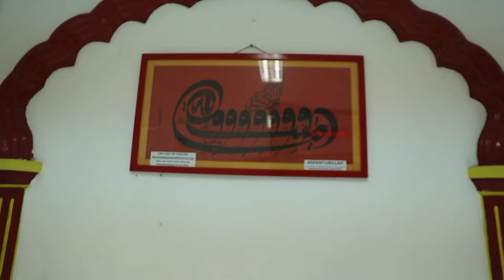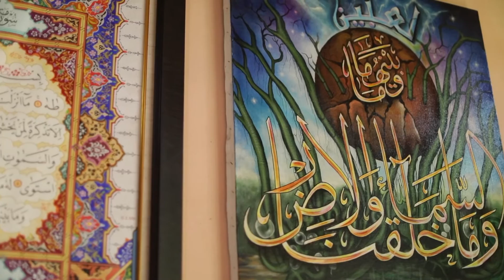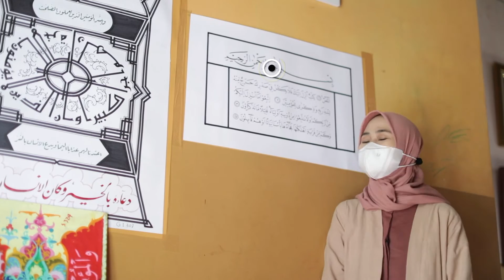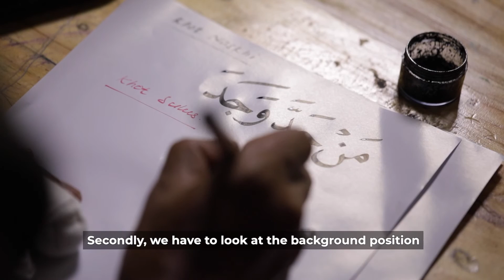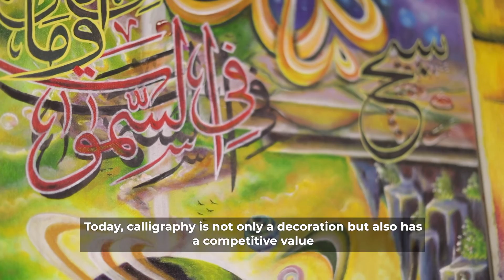Calligraphy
Jika berbicara tentang masjid, salah satu unsur yang sering kita temukan adalah kaligrafi pada dinding masjid. Seperti di Masjid Lautze, kita akan melihat dekorasi aksara Tionghoa yang sangat menarik di dalamnya. Kata Kaligrafi berasal dari bahasa Yunani. Kallos artinya ( keindahan) dan graphein artinya (menulis). Jadi kaligrafi artinya seni menulis yang indah. Kaligrafi berfungsi sebagai hiasan, ungkapan penghormatan terhadap tokoh dan sebagai media komunikasi. Mari kita tonton video ini dan belajar tentang kaligrafi.
When talking about mosques, one of the elements that is often we find is calligraphy. As in the Lautze Mosque, we will see very interesting Chinese
characters decorated inside. The words Calligraphy comes from Greek. kallos means (beauty) and graphein means (to write). So calligraphy means the art of beautiful writing. Calligraphy has functioned as a decoration, an expression of respect for figures and as a medium of communication. Let's watch this video and learn about calligraphy.